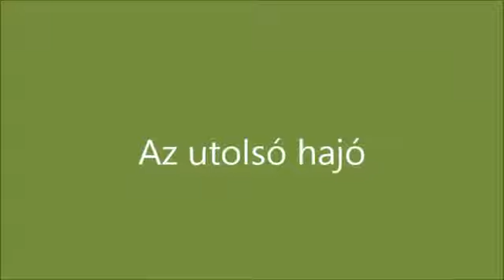Bela Tarr az utolso hajo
The last ship (Utolsó hajó) is leaving the quay. Sirens are sounding.